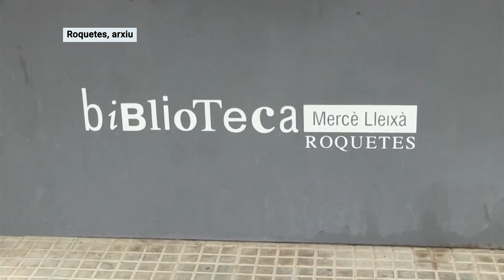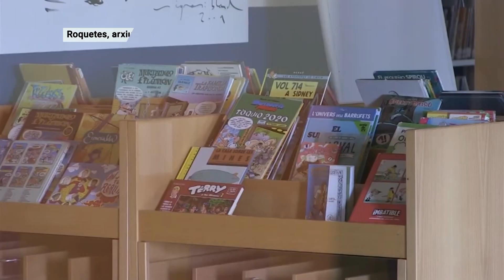L’HTVC fomenta la lectura acompanyada per els nadons prematurs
El 17 de novembre és el Dia Mundial de la Prematuritat, un problema que afecta un de cada deu nounats. Els infants nascuts abans de les 37 setmanes de gestació ho fan amb els òrgans immadurs. Això pot tenir conseqüències que es veuen a llarg termini, durant l’escolarització, quan es poden detectar problemes psicomotrius o cognitius, i mancances del llenguatge. A les unitats neonatals les mares i els pares poden ajudar els infants amb el mètode Cangur, però també amb la lectura acompanyada.

El Servei de Pediatria de l’Hospital de Tortosa Verge de la Cinta i la biblioteca de Roquetes han organitzat un acte sobre la lectura acompanyada i el neurodesenvolupament. L’acte tindrà lloc el 24 de novembre, a partir de les 17.30 de la tarda a la biblioteca Marcè Lleixà. La pediatra Nereida Vidiella i la infermera Gabriela Obando seran les encarregades de fer la xerrada, que inclourà la lectura d’un conte. Durant una entrevista a Canal 21 Ebre, Obando i la pediatra Sílvia Franch han explicat que la lectura acompanyada també ajuda els pares i les mares a reforçar el vincle amb els nadons.